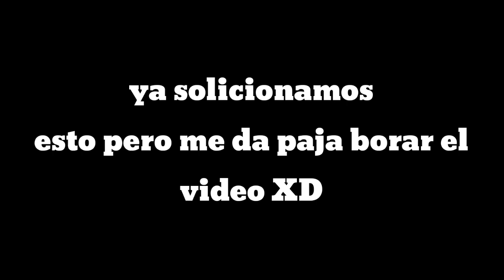critica a doriblox - un mal amigo y copion (leer descripción) (resubido)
todo lo que colocaré es el vídeo original, ya que ya decidí bloquear al vice. ya que no quiero hablar contigo, además,ay mejores amigos como el patrosquy,nudillos, blacktruyda,pulpin insano y Emily AND Poland. que el vice,pero esto es solo para aclarar esto. y no quiero que mishuri_pruebas venga a reclamar por cuestiones, se que la argumentación es muy pobre. pero apenas se que significa argumento. es solo para aclarar.

se cuidan nalgones 👋👋👋.